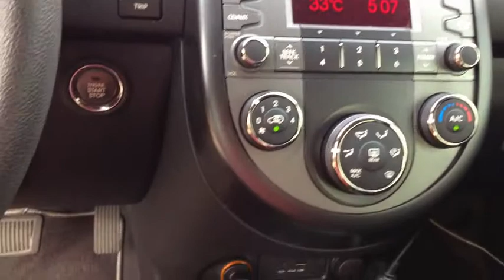Kia Soul 2010(11)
Пробег 46200 км, объем 1.6, автомат, смарт ключи